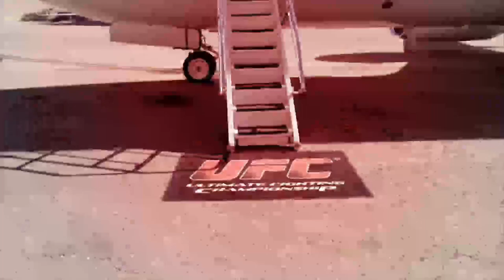UFC3 Modo Carreira